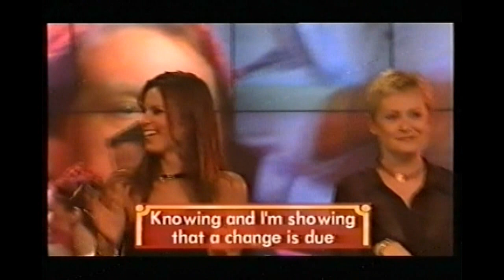CHICORY TIP - SON OF MY FATHER - BELGIUM TV1 - SWING PALAIS, 2001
One of the last appearances by Chicory Tip on Television. By 2001 Peter Hewson was no longer with the band, leaving Rick Foster, Barry Mayger and Brian Shearer to perform as a trio. This clip is from Rick's personal collection and is very rare indeed.

*** Note that BR Music do not want ANYONE to have the pleasure of hearing the original music of "Son Of My Father" on YouTube so they block all videos, even this channel which has been put together with the full co-operation of Chicory Tip's founder Rick Foster (who contributed his own videos for the benefit of fans worldwide.  It is a very silly thing for BR Music to do because they could easily monetise this video instead.  We do not make money from this channel - we just promote the music of Chicory Tip.  BR Music are missing out on royalties because of their own stupidity.  So sorry guys - this is beyond our control and we have had to mute the sound of "Son Of My Father."